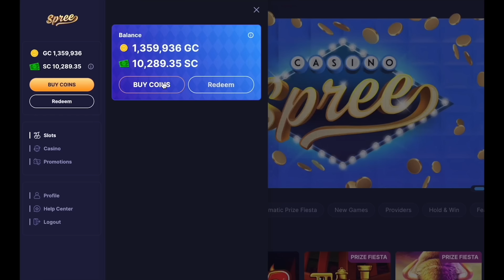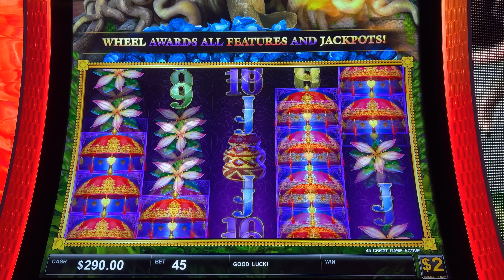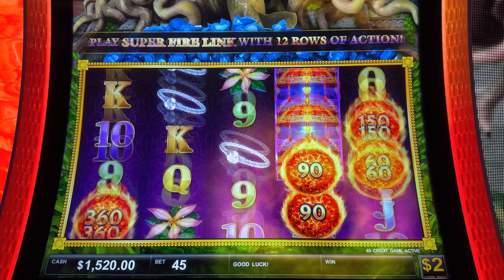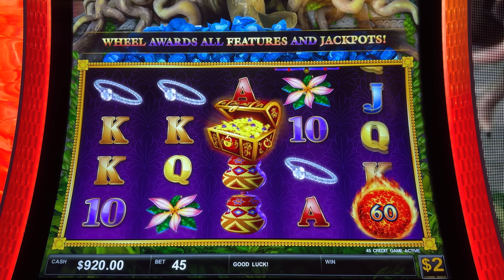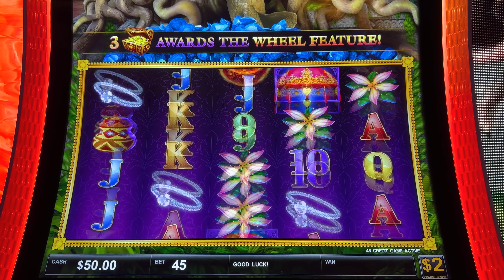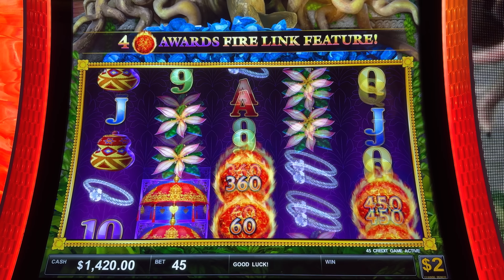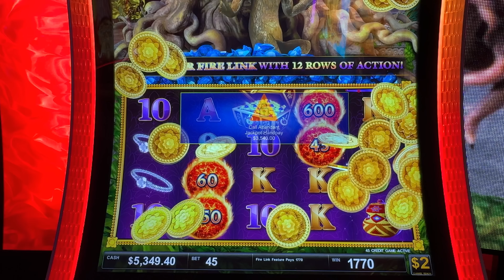WHAT HAPPENS NEXT WILL SHOCK YOU!!!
There’s a reason Spree Casino is going viral. Simple registration, great offers, VIP support, and more. When I'm not in the casino I like to play the slots online and Spree.com is the absolute best - use my link to sign up!

Spree is giving 200% extra on your first purchase: 30,000 Gold Coins + 30 Free SC, and REMEMBER SC is redeemable for CASH PRIZES!